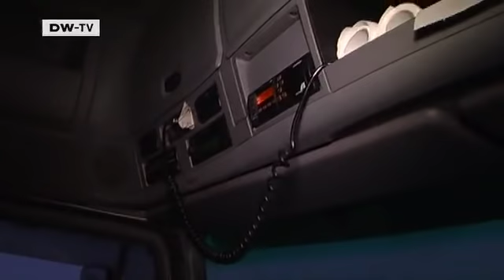Gunter Gabriel, Country Musiker | Typisch Deutsch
„typisch deutsch" - Moderator Hajo Schumacher spricht mit Gunter Gabriel über echte Kerle, Karriere und Kassensturz.Gunter Gabriel wurde am 11. Juni 1942 im westfälischen Bünde als Günther Caspelherr geboren. Bereits als kleines Kind verlor er seine Mutter und wuchs mit seiner jüngeren Schwester beim gewalttätigen Vater auf. Eine Erfahrung, die ihn nachhaltig prägte.
Seine größten Hits schrieb er in den 1970er Jahren mit Songs wie „Hey Boss, ich brauch mehr Geld" oder „Komm unter meine Decke". Dem Ruhm folgte der Absturz und der finanzielle Ruin. Durch falsche Investitionen verlor Gunter Gabriel Millionen; Alkohol- und Eheprobleme taten ein Übriges. Doch Gabriel kämpfte sich wieder nach oben. Er hörte auf zu Trinken, seine Geldprobleme löste er, indem er bei seinen Fans im Wohnzimmer auftrat. Mit rund 500 Konzerten spielte sich der heute 68-Jährige zwischen 2007 und 2009 schuldenfrei. In Musik und Haltung ähnelt Gunter Gabriel seinem großen Vorbild und Freund Johnny Cash. Er hat viele Lieder der Country-Ikone ins Deutsche übertragen und so scheint es nur folgerichtig, dass er momentan in der Rolle des Johnny Cash mit großem Erfolg auf der Theaterbühne steht. Demnächst soll außerdem ein Film entstehen, der sich an seinem turbulenten Leben orientiert. Gunter Gabriel lebt seit zehn Jahren als zufriedener Einsiedler auf einem Hausboot in Hamburg-Harburg.